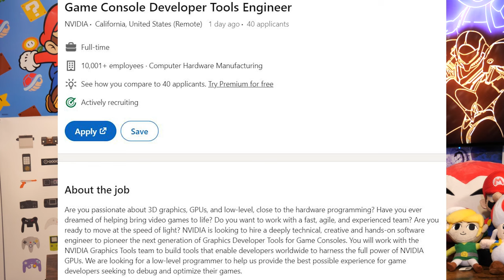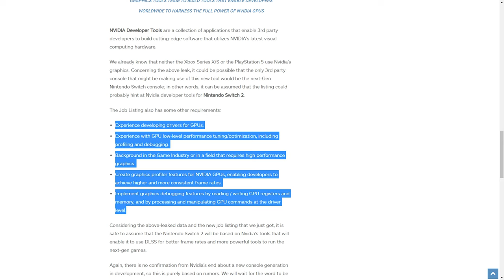Nintendo Switch 2 is Coming "Soon" According to NVIDIA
Nvidia has something cooking and it looks like it's all targetting Nintendo next platform, the totally made up fan titled Nintendo Switch 2.